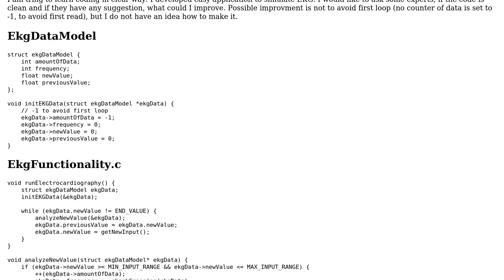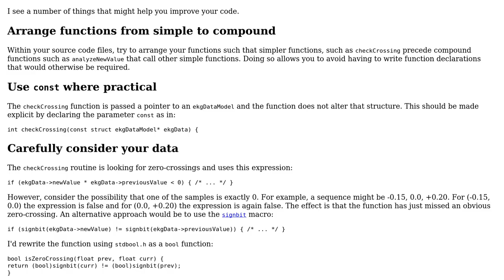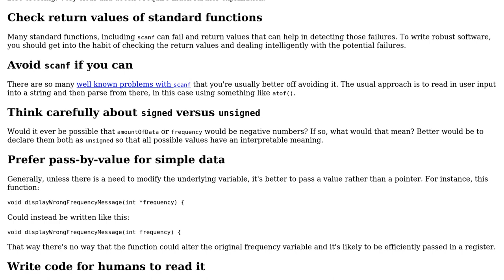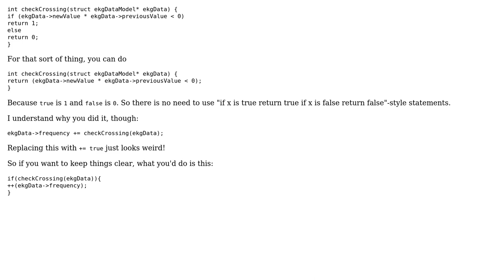Code Review: Electrocardiography simulator (2 Solutions!!)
Code Review: Electrocardiography simulator

With thanks & praise to God, and with thanks to the many people who have made this project possible! | Content (except music & images) licensed under CC BY-SA | Music | Images & others | With thanks to user Treck user Pimgd user Edward and the Stack Exchange Network Trademarks are property of their respective owners. You are responsible for your own actions.